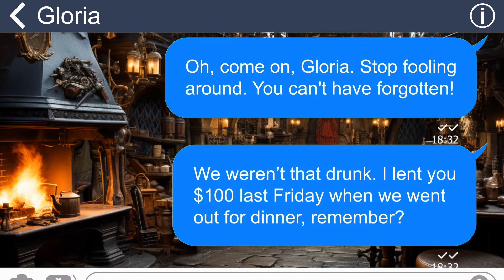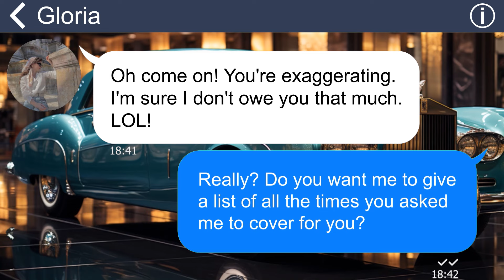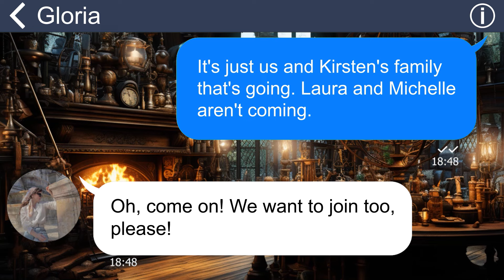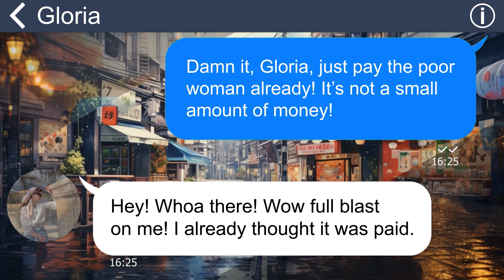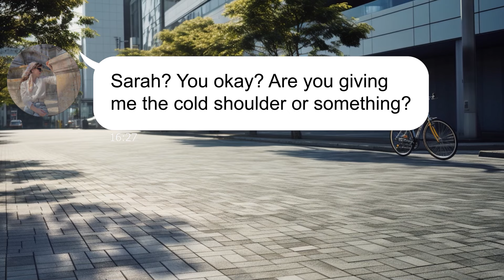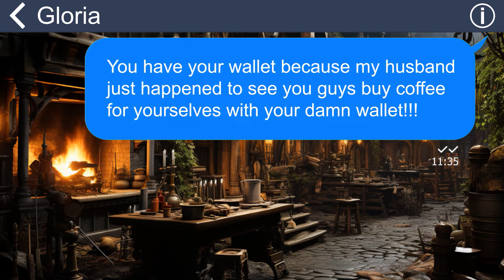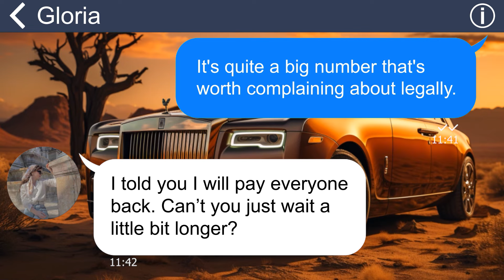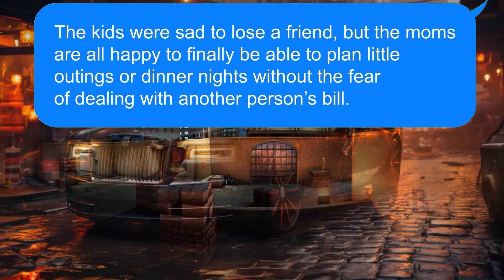[Apple] My freeloading friend insist on joining us on trip without paying. She's stuck abroad 4ever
Summary: I'm not a “money printer” but my friend takes advantage of me all the time. One day, while traveling together, I gave her a taste of suffering...